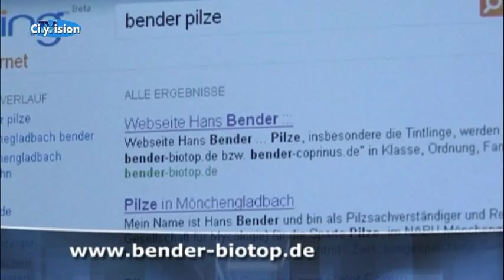Pilze sammeln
Pilze sammeln -  das ist ein hobby das nicht so ganz ungefährlich ist, denn wer sich nicht genau auskennt, erwischt vielleicht mal einen sehr giftigen. Völlig anders ist die Lage, wenn man Hans Bender aus Mönchengladbach dabei hat, der ist offizieller Pilz-Experte. CityVision-Reporter Martin Dittert durfte mal mit ihm im Volksgarten suchen und sammeln gehen.